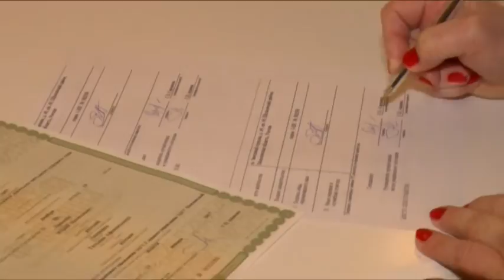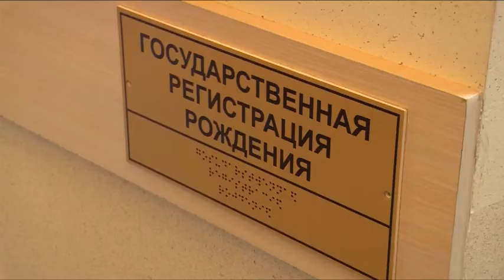Рождаемость в Щелковском районе продолжила рост в 2016 году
На 100 процентов профессионально. Щелковский ЗАГС подвел итоги: пятый год в районе отмечается подъем рождаемости. Что готовит служба регистрации в год 100-летия образования органов ЗАГС Московской области, узнаем из репортажа корреспондента Михаила Налетова.